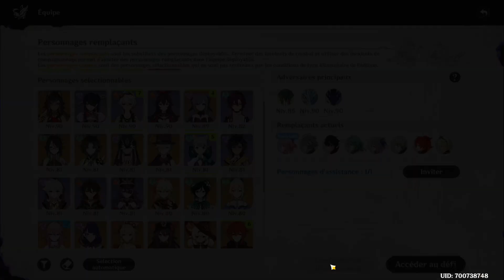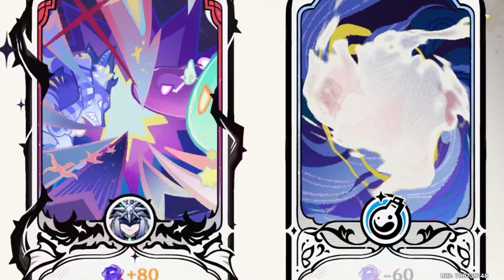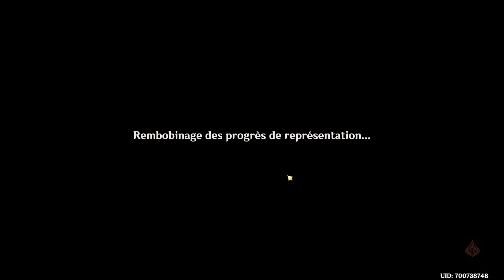Genshin Impact Fontaine / FR / 44 : Enfin un mode rogue-lite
L'aventure du voyageur continue cette fois à Fontaine